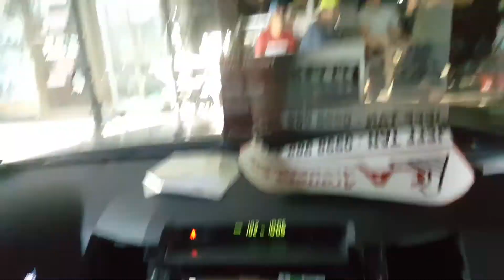Fortuner / pioneer z5050 a1606c g1620f acoustipads /no amp sub / jeff tan tutorial